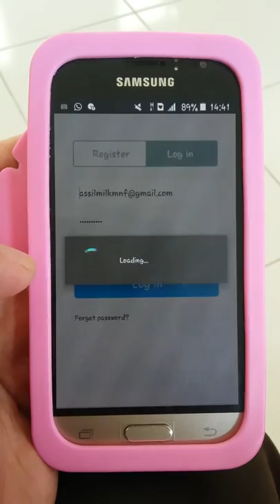Demo Progres Kerja Proyek - Kelompok 3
Demo Progres Kerja Proyek - Kelompok 3: Aplikasi Android Profil SMKN 2 Banjar.